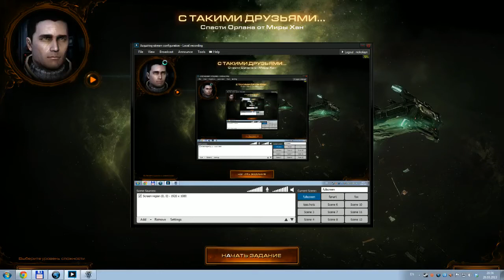"С такими друзьями" Кампания HoTS. Сложность: Эксперт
"With Friends Like These" Difficulty: Brutal Прохождение миссии "С такими друзьями" на уровне сложности Эксперт. Язык игры - русский